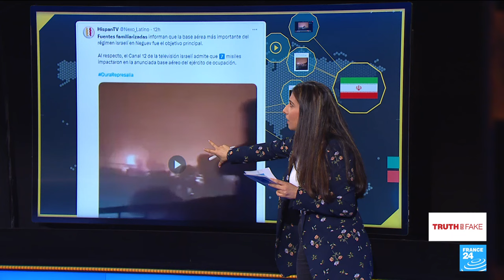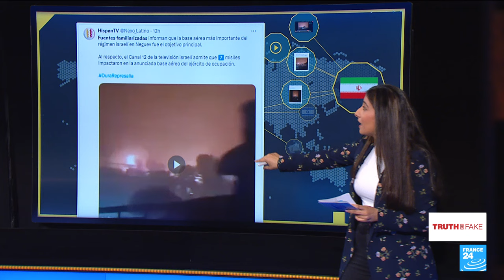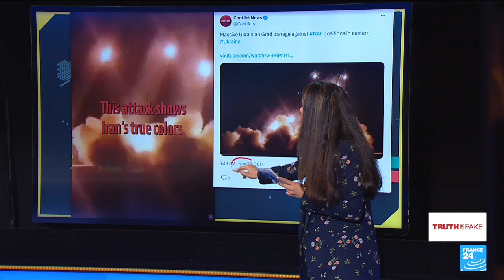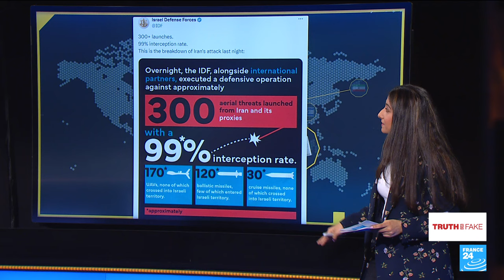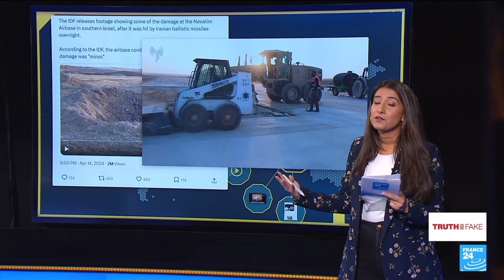Iran's attack on Israel: Misleading images shared by both sides • FRANCE 24 English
Iran's missile strike on Israel late on Saturday was its first ever direct attack on the country. Fears are continuing to mount of an escalation of violence in the region. After analysing the images shared by both Iran and Israel, we found inconsistencies in the footage published by authorities on both sides. FRANCE 24's Vedika Bahl explains in this edition of Truth or Fake.